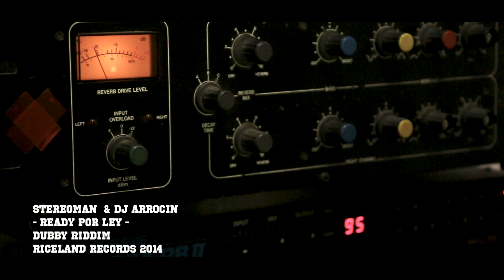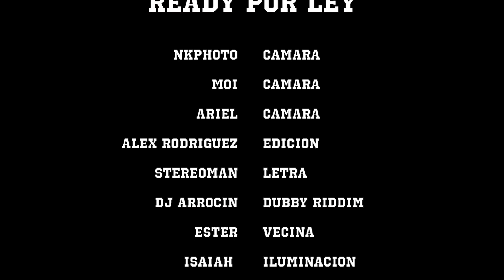STEREOMAN & DJ ARROCIN - READY POR LEY - ( VIDEO OFICIAL ) TO DI WORLD - RICELAND RECORDS 2014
El 30 de mayo, Dj Arrocin publicará su trabajo nº13, llamado “To Di World “, donde reúne a 5 artistas canarios ( Stereoman, Isaiah, Burning Yama, Abel Cordovez, Lioness Den ) con 5 artistas internacionales ( El Fata desde Uk, Ryo Vibes japonesa afincada en Los Angeles, Nerone desde Italia y Ras Jahshua desde la ciudad de Mexico D.F., y Yeyo Perez desde Mad city..

Un total de 10 cortes mas un Outro al mas puro estilo Riceland..
Ritmos que van desde el Dub digital pasando por la cumbia y llegando al raggamuffin con algun guiño al dubstep en uno de los cortes en el que colabora Yeray Ibarria, uno de los mejores productores de canarias.
Para este trabajo Dj arrocin a contado con la colaboración del ingeniero de sonido Marcos Palazzesi desde Sudsonic consiguiendo un sonido que no dejara a nadie indiferente.
Desde las principales plataformas digitales ( Itunes, Spotify y Amazon) podrán conseguirlo, en formato físico en los show de Dj Arrocin y de manera limitada y exclusiva!
Recuerden el 30 de mayo de canarias pal mundo!!

ENGLISH:
Next 30th of May, Dj Arrocin will show his 13th work entitled To Di World. This album includes artists of Canary Island like: Stereoman, Isaiah, Burning Yama, Abel Cordovez, Lioness DeN Also international artists like: El Fata (UK), Ryo Vibes (Japan-USA), Nerone (Italy), Ras Jahshua (Mexico D.F.) & Yeyo Perez (Mad City)

10 new songs plus an outro with all the pure Riceland’s style. From Digital Dub, Cumbia to Raggamuffin. Dubstep too was included in the album with the featuring of Yeray Ibarria, one of the best Canarian Island’s producer.Dj Arrocin achieved an incredible sound thanks to the sound engineer Marcos Palazzesi from Sudsonic (Argentina-Belgium).You will find the album on the Dj Arrocin’s Shows uniquely and exclusively. Also on Itunes, Spotify & Amazon.

Remember, next 30th of May this album will be released from The Canarian Islands to the world!
Single de Stereoman sobre el Dubby Riddim de  Dj Arrocin.
Octubre 2014.